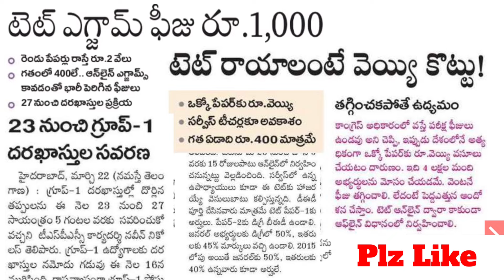💥💥TET సమగ్ర నోటిఫికేషన్ / fee 1000 / డిగ్రీ లో 50% & 45% ఉండాలి